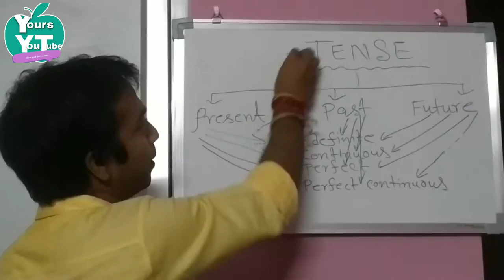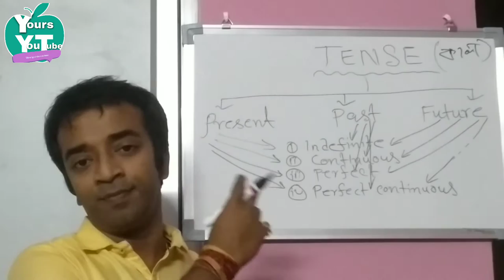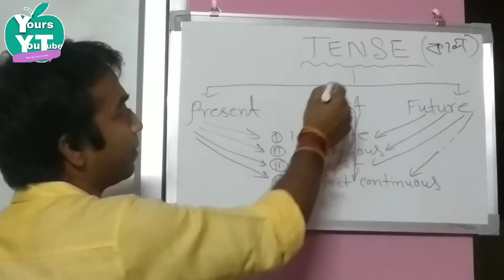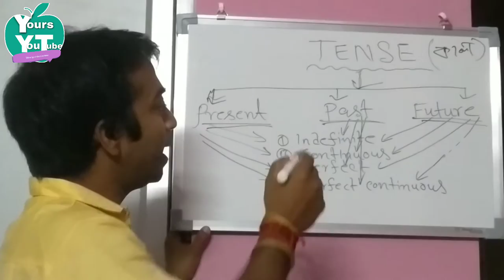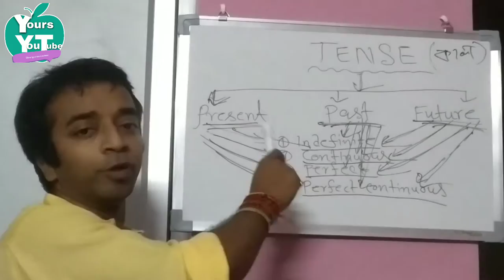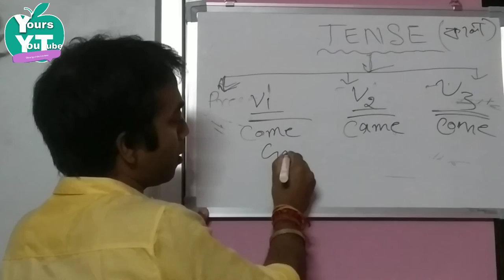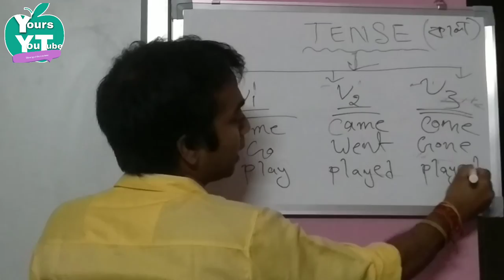TENSE INTRODUCTION | Basics Of English Grammar | Present Past Future Tense | TENSE - বাংলায় বর্ণনা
TENSE | Basics Of English Grammar | Present Past Future Tense | TENSE - বাংলায় বর্ণনা

Hi, Welcome to all the viewers to my channel named "Yours Learning Tube"

       Here in this video I have uploaded one English GraVmmar class on the topic of TENSE-  with examples.This video is explained in English with Bengali to help the Bengali medium students also..

Yourslearningtube

Yours Learning Tube